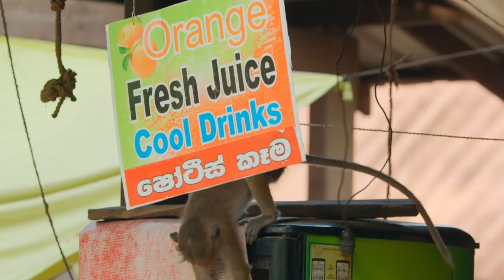7 Adorable Monkey Playtime Moments 🐒 Monkey Island | Smithsonian Channel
These monkeys are after one thing only: fun! Here are some adorable playtime moments from Monkey Island.

0:00 - Intro to Adorable Monkey Playtime
0:39 - Teenage Macaques Find a Reluctant Playmate
2:01 - Macaques Turn Playtime into Pool Time
3:42 - 4-Week-Old Macaques Test the Boundaries
4:49 - Play Fighting is Essential for Development
7:46 - Male Macaques Let Down Their Guards and Play
9:11 - Ruins Make For a Perfect Wrestling Ring
10:08 - Macaques Have Fun at the Market